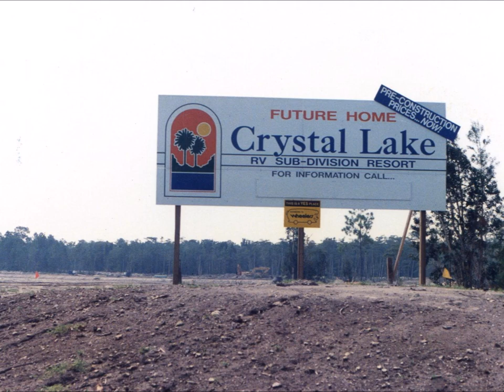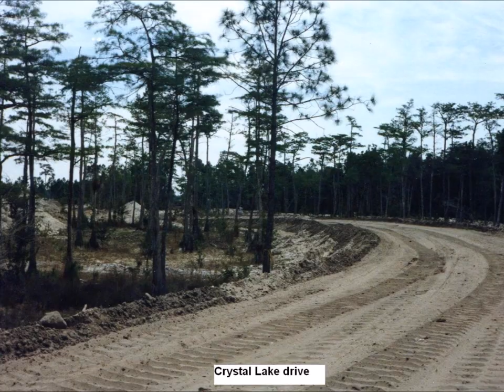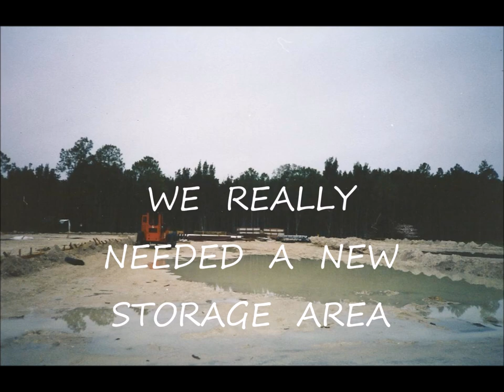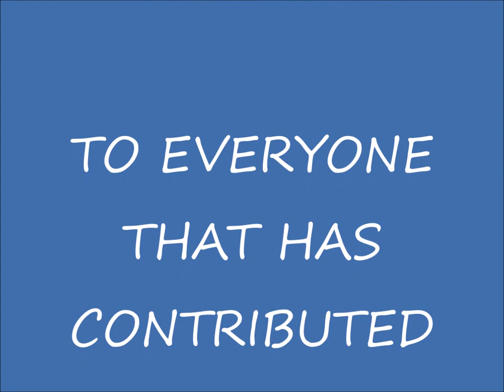Crystal Lake 25th Anniversary - Music & Narration revision 2 11 15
The story of the first 25 years of Crystal Lake RV Resort, Naples, FL.  Many improvements have been added since the production of this video in 2014.  Crystal Lake Simply The Very Best.